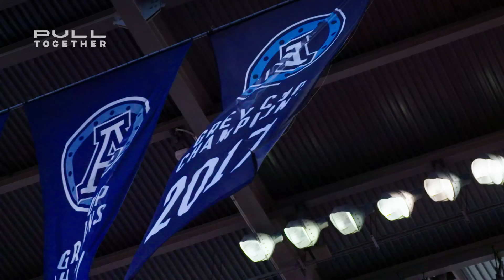Go Time: The Regular Season Concludes and Playoffs Begin | Pull Together | Toronto Argos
With the CFL playoffs on the horizon DaVaris Daniels, Wynton McManis, and Jake Ceresna reflect on the regular season and prepare for the Eastern Semi-Final against the Ottawa Redblacks.

Episode Chapters
00:00 - 00:33 Opening
00:33 - 1:32 Week 20 vs Ottawa
1:32 - 3:13 Reflecting on the Season
3:13 - 5:05 Jake, DaVaris and Wynton relationship on and off the field.
5:05 - 6:56 Playoff bound, and the matchup against Ottawa